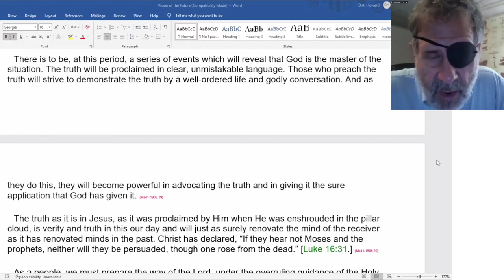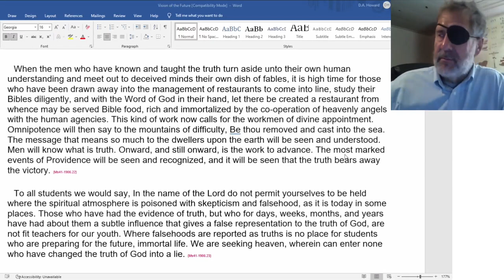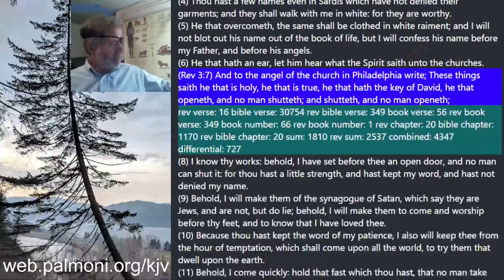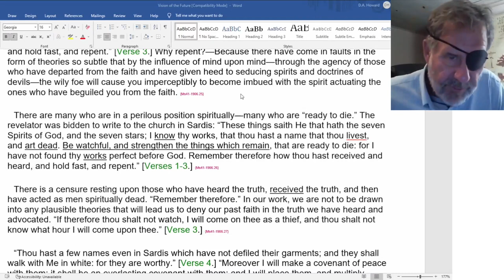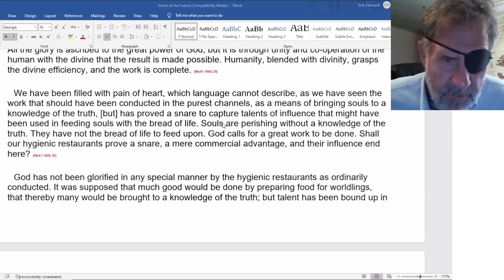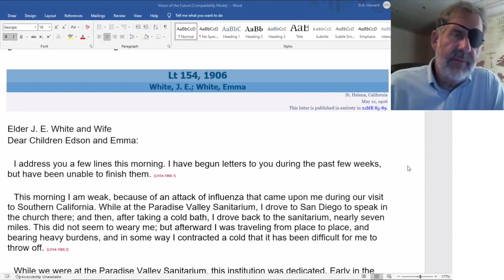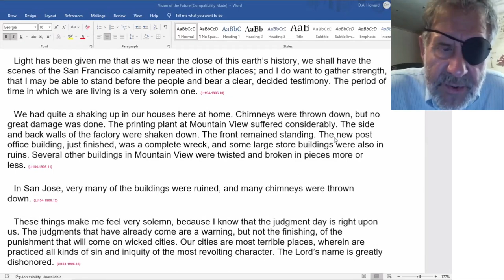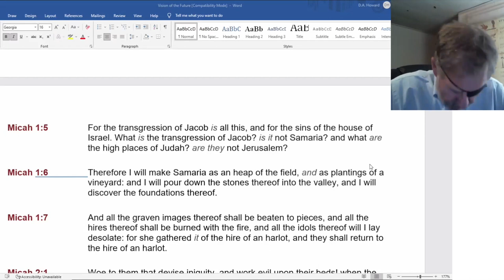2022 07 23 Ms 41 1906, Lt 154 1906, Micah 1 - Dwight Howard